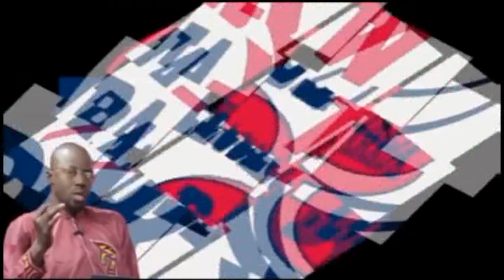Darajatvsoninke chez maita ba